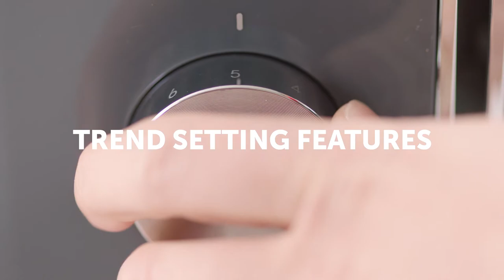Breville High Gloss Collection, Timeless Design, Kettle & Toaster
Introducing the NEW High Gloss Collection coming soon to a retailer near you.